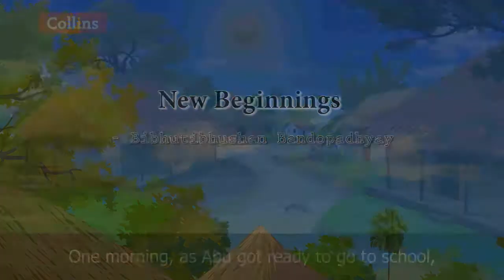8th English Ch-1 New Beginnings